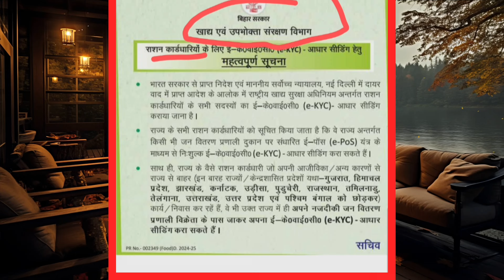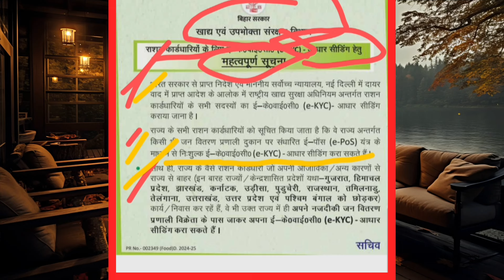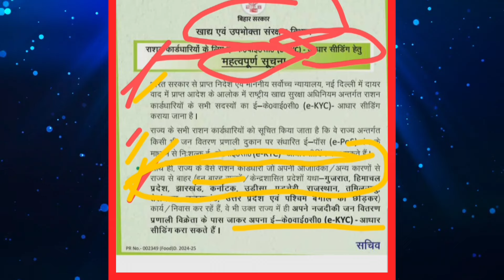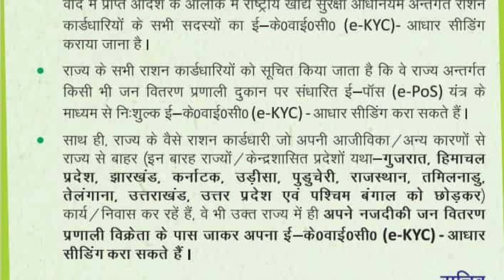Ekyc Ration Card Notice Bihar 2024 || Ration Card ekyc दूसरे राज्य से बनाये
Ekyc Ration Card Notice Bihar 2024 || ekyc सरकार ने लागू किया नया नियम
Ration Card ekyc दूसरे राज्य से बनाये

ration card ekyc,ration card ekyc online,ration card ekyc kaise kare
ration card
ration card ekyc gujarat
bihar ration card ekyc kaise kareration card ekyc bihar
ration card ekyc bihar online
ration card ekyc bihar online kaise kare ration card ekyc bihar last date
ration card ekyc bihar kaise kare,ration card ekyc bihar 2024
ration card kyc bihar